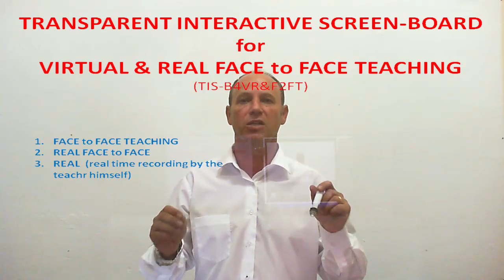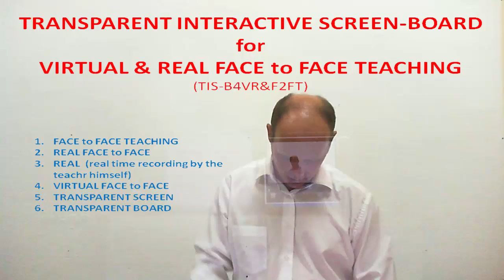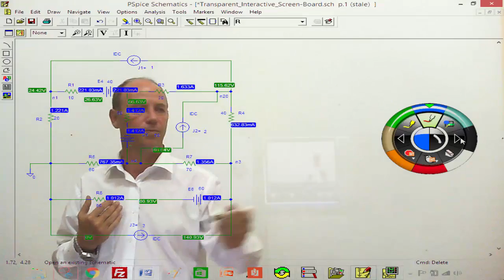Transparent Screen / Transparent Board (tiSb-Albania)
POLYTECHNIC UNIVERSITY OF TIRANA
Distance Education Center
transparent interactive Screen-board
tiSb-Albania